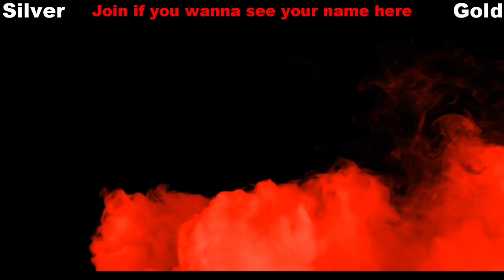Assassin's Creed Odyssey Walkthrough - Episode 21